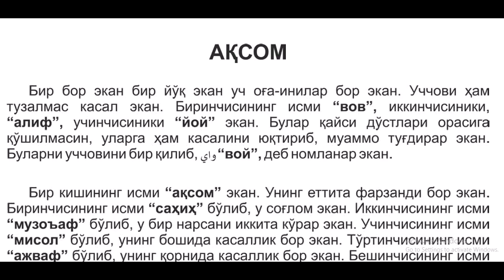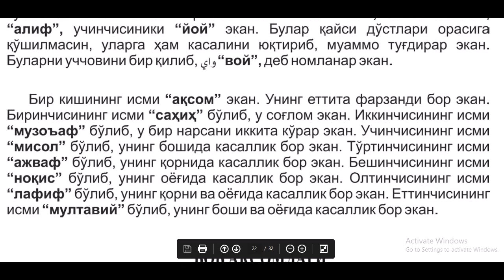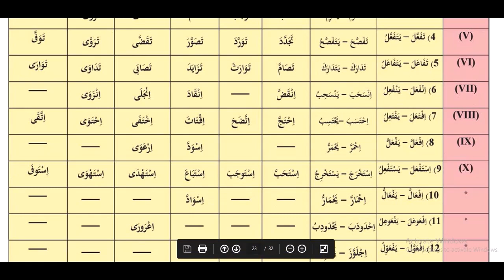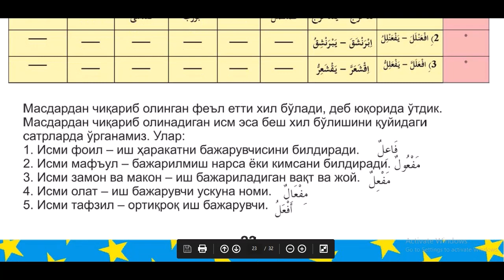11 dars Aqsom